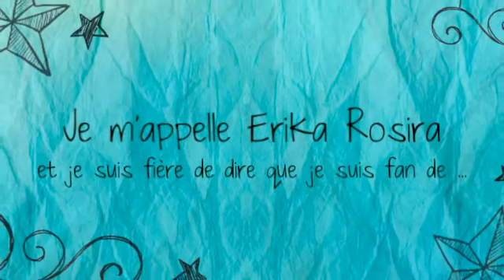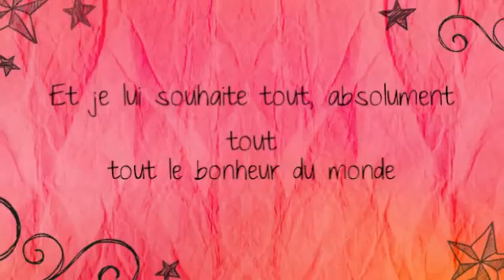Je suis une fan finie d'Obone Nang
Attention particulière pour une personne extraordinaire.